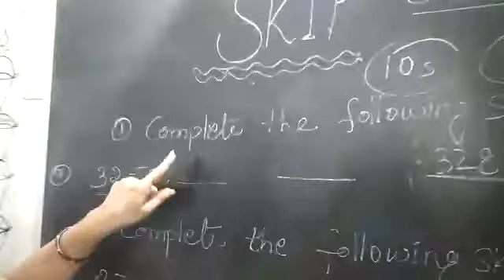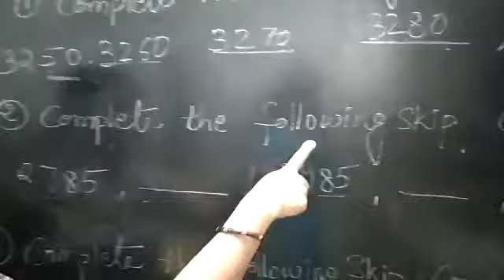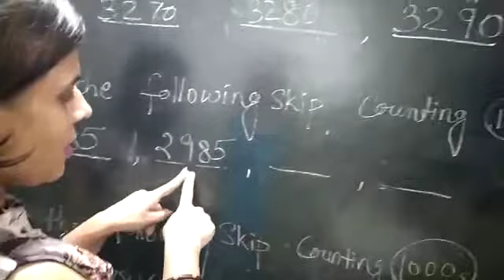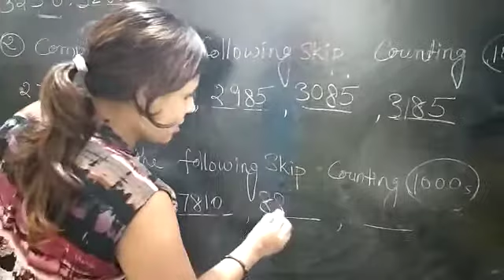Grade 3 Maths Concept of Skip Counting (Part 1)